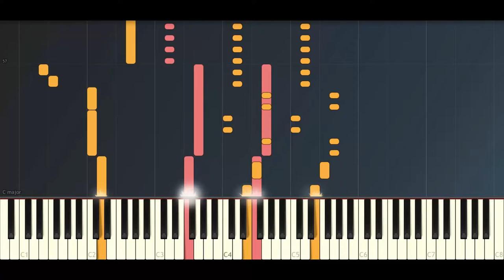E. Hartmann - Megabyte [CC-BY]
I created this track about two months ago (June 2018) to try another musical style.